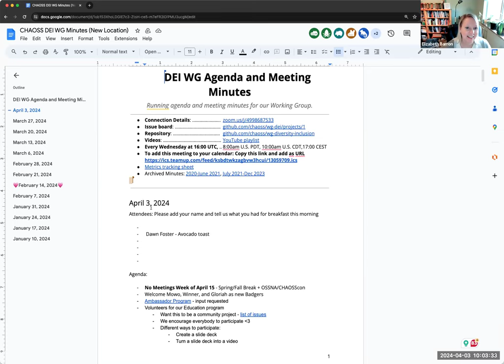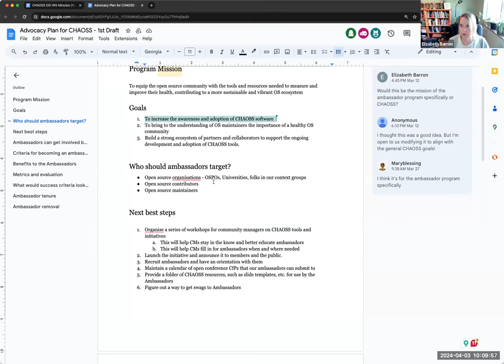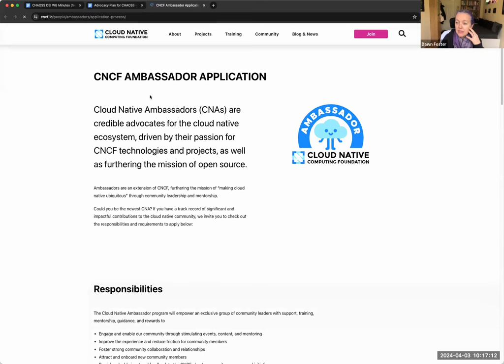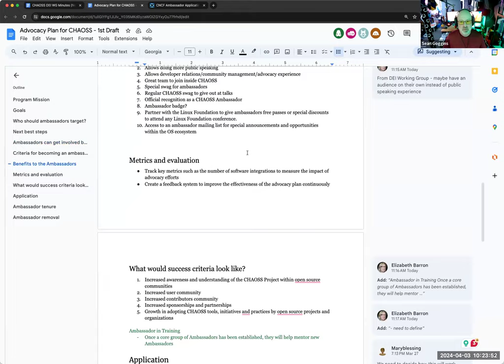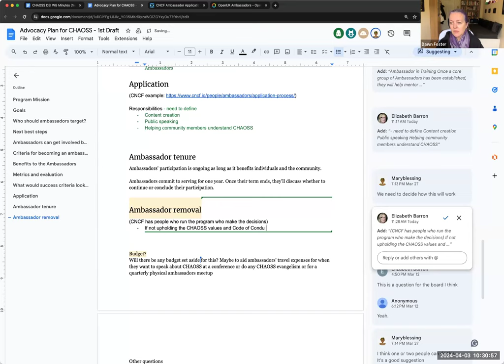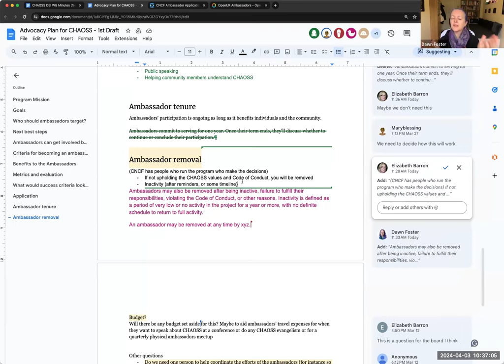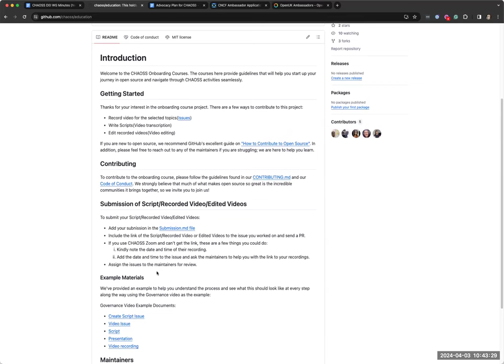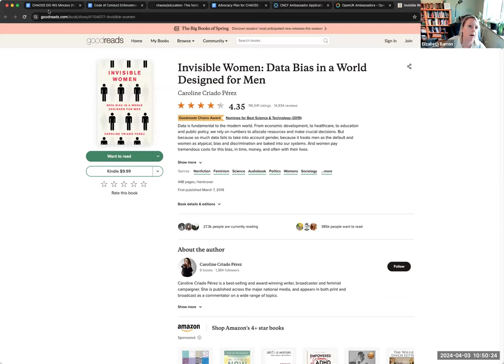CHAOSS DEI Working Group Meeting, April 3, 2024